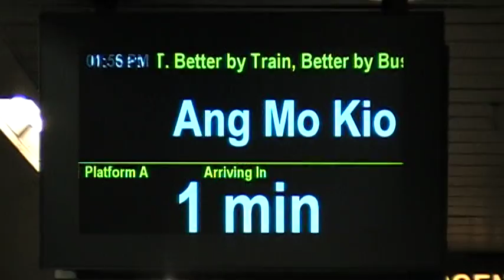SMRT C751B Set 351/352 at Braddell (AMK Bound)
8 September 2010, 1.57 PM.